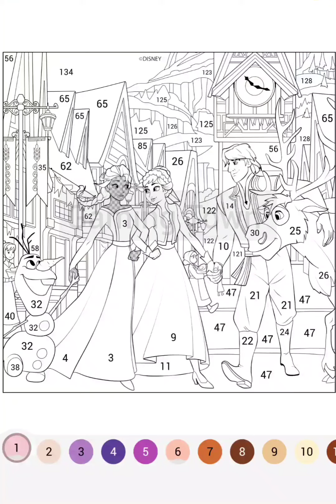Happy Colour - Colour by Number. Disney Movie Frozen 👸🏼🌷🌼🌴👸¦ My Gaming Town ☆